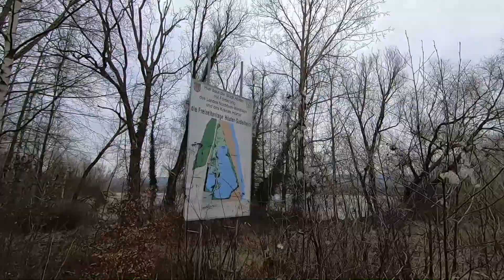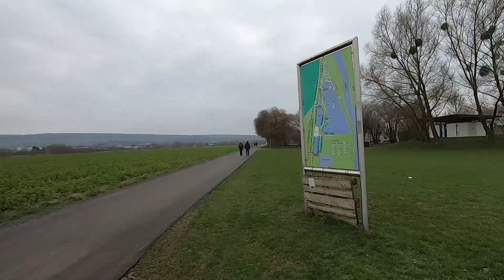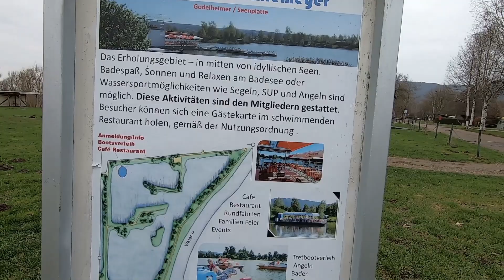Unterwegs mit Frank auf der Zwei-Seen-Tour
In der Reihe „Unterwegs mit Frank“ nehme ich Euch heute mit auf eine Wandertour im Bereich der Godelheimer Seenplatte bei Höxter. Wir umrunden zwei Seen: den Freizeitsee und den Ahlemeyer-See. Die Strecke ist etwa fünf Kilometer lang. Sie ist für Kinderwagen-Steuerer und  Rollator-Piloten gleichermaßen geeignet.